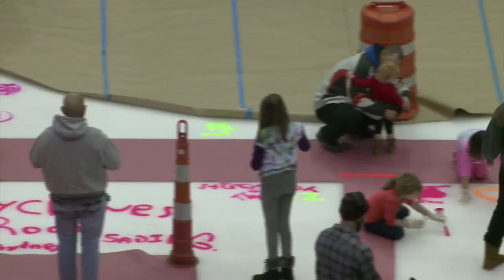CYCLONES TV: Kids Paint the Ice!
On Sunday, February 15, hundreds of Cyclones Kids Club Members and other Tri-State kids enjoyed the unique opportunity of painting the ice at U.S. Bank Arena immediately following a thrilling Cyclones win!  Wanna participate next year?  Contact a Cyclones representative at 513.421.PUCK for details!